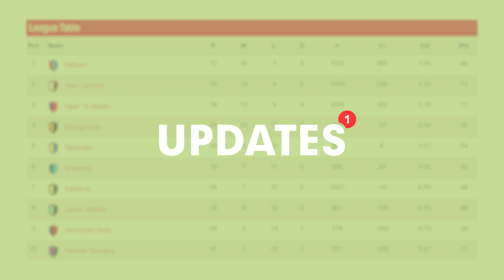NetbALL Connected | League registration now open!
Take a look at all the benefits you could access as an England Netball registered league.